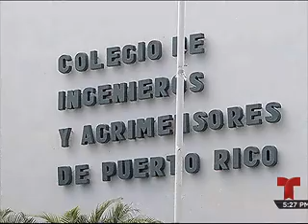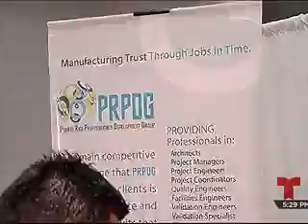Entrevista Presidente Feria de Empleo CIAPR 2015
Telemundo entrevista Presidente Edgar I. Rodríguez feria de empleo CIAPR 2015